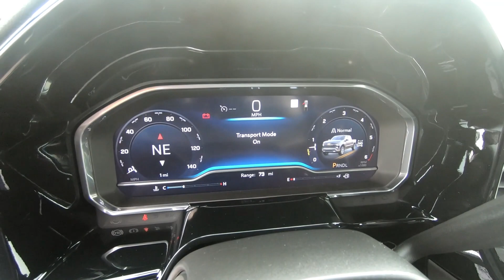New 2023 CHEVROLET SILVERADO 1500 Double Cab Standard Box Truck For Sale In Brook Park, OH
to view this New RED HOT 2023 CHEVROLET SILVERADO 1500 Double Cab Standard Box 4-Wheel Drive LT 2FL for sale in Brook Park, Ohio.

Stock# B549

DESCRIPTION:
2023 CHEVROLET SILVERADO 1500 Double Cab Standard Box 4-Wheel Drive LT 2FL
Outside temperature display, Located in infotainment display
 Heated driver and front outboard passenger seats, Separate buttons on the climate control panel allow you to choose from 3 levels of warmth At the touch of a button you can warm the cushions and seatbacks with multilevel temperature control Individually controlled Seats can be programmed to automatically warm up when it's cold out
 Rear Seat Reminder, Helps to remind the driver to check the back seat(s) before leaving the vehicle¹ Activates when rear doors are opened and closed up to 10 minutes before or anytime while your vehicle is on Under certain conditions, once the vehicle is switched off, designed to sound audible chimes and display a visual message within the Driver Information Center Activates only once each time the vehicle is turned on and off, and would require re-activation on a second trip
 Rear air vents, Provides cabin comfort for rear occupants
 Remote Start, Start your vehicle remotely and step into a comfortably warmed or cooled vehicle, depending on the weather and your preset preferences Locks doors and turns on parking lamps while the engine is running Activates the climate control system
 60/40 split-folding rear bench seat, Includes child seat top tether anchor Can fold one or both sides up
 USB ports, (2) Charge ports located on rear of console¹ On Work Truck, Custom and Custom Trail Boss trims, beginning with the start of production certain vehicles will be forced to include Not Equipped with USB ports rear which deletes the rear USB ports. May require additional optional equipment
 Dual-zone automatic climate control, Automatically maintains the selected temperatures for both the driver and front passenger Allows individual climate settings for both driver and front passenger Driver and front passenger can choose a temperature up to 30 degrees difference
 4-way manual front passenger seat, Can be positioned forward or back and up or down
 Power windows with rear express-down